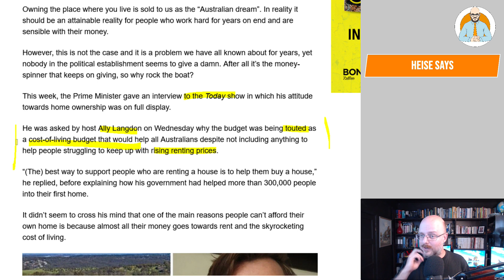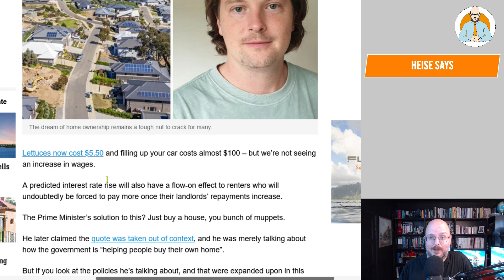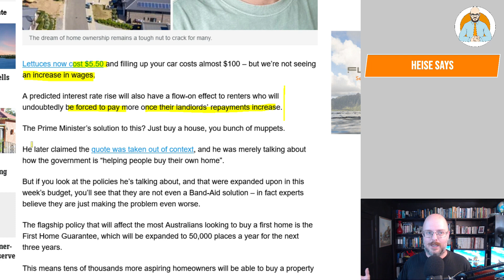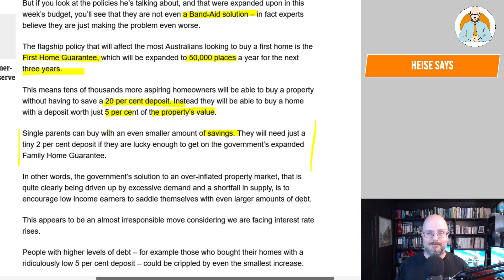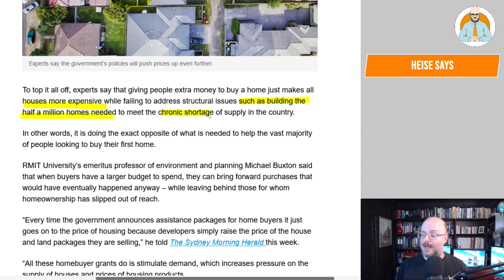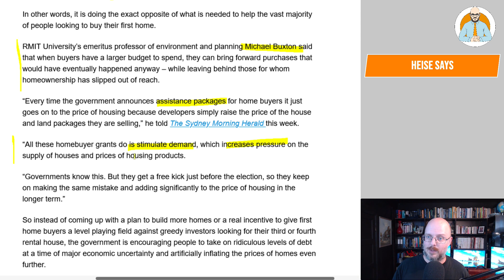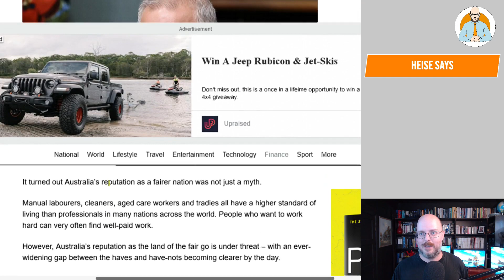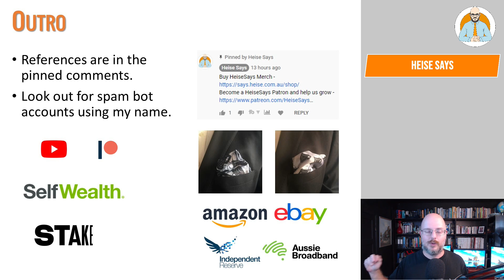Scomo has lost The Plot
This will be an interesting election.

Why Buildings Stand Up
Why Buildings Fall Down Why Structures Fail
Great Streets
A Pattern Language

Heise Architecture
Our Architectural Practice.